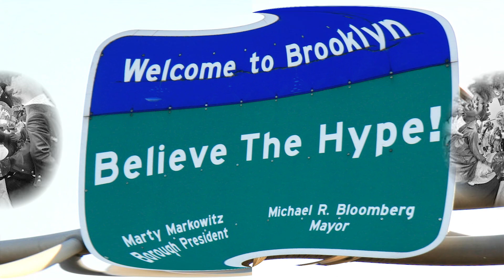The History of the Brooklyn Labor Day Parade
This episode is all about the history of the Labor Day Parade In Brooklyn.

Theme Music: Nate Good " You & I"